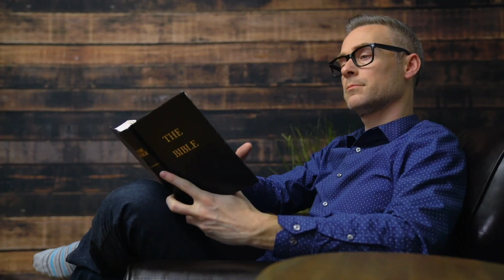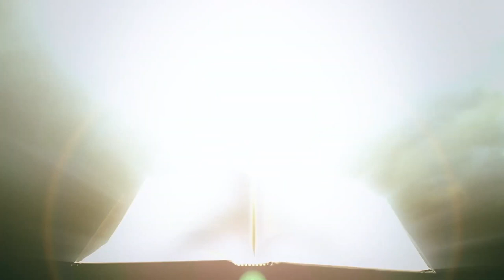Comforter Spirit of Truth. Christian song by Nevill Peter | LOVE ME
🎵 Song - Comforter Spirit of Truth
🎤 Singer - Nevill Peter
📖 Project - LOVE ME. Ready Scripture Songs

In this musical series, Lonnie Melashenko & Logan Parchamento introduce the topic of Law & Grace.

Featuring the musical talent of Jennifer LaMountain, Charles Haugabrooks, Yolanda Palmer, Neville Peter, Esther Alonso Neal, Stephen Adetumbi, Rudy Micelli, and Jennifer LaMountain.
This episode spotlights Biblical songs such as “The Lord God”, “God is Love”, “Herein is Love”, “There is None Righteous”, “By Grace”, “Wherefore He is Able”, and “Mercy and Truth”.